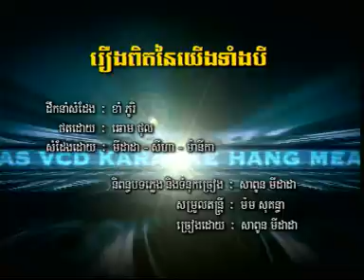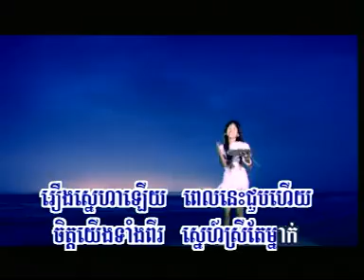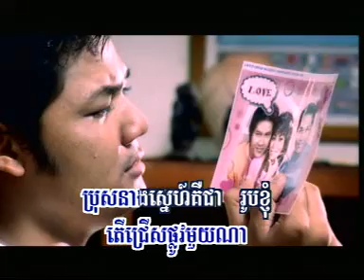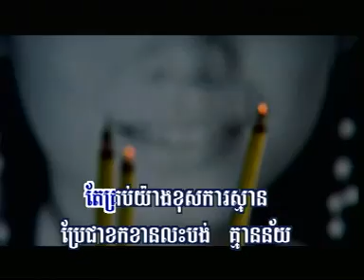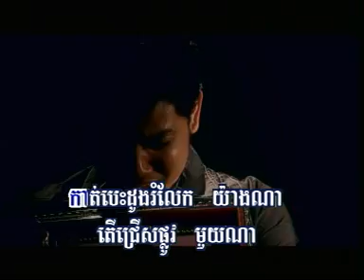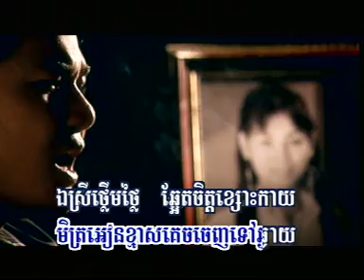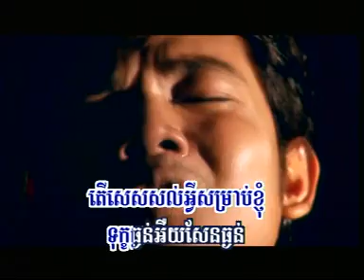Reeng pet ney yerng teang bey